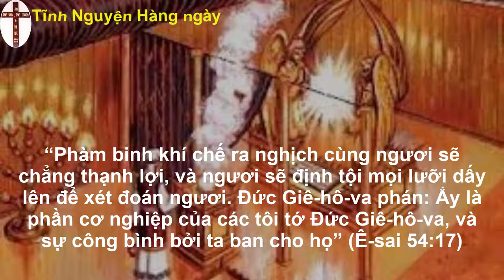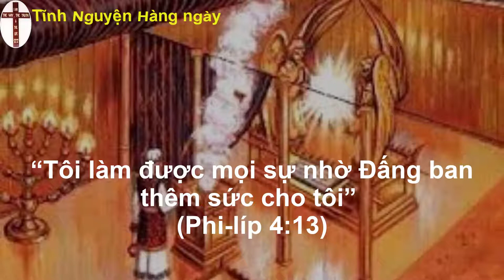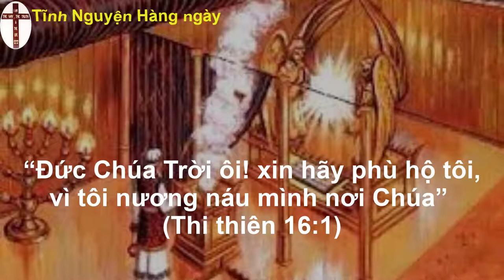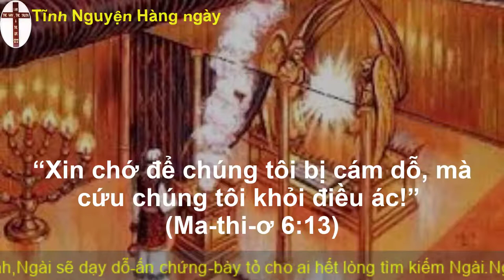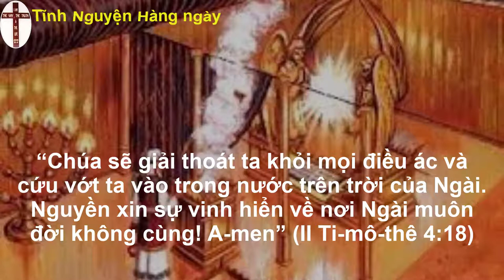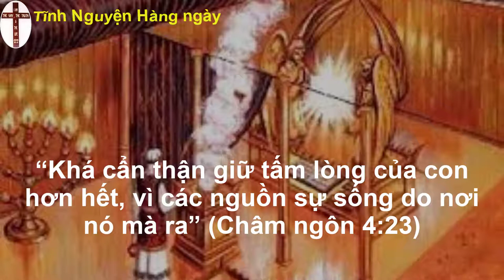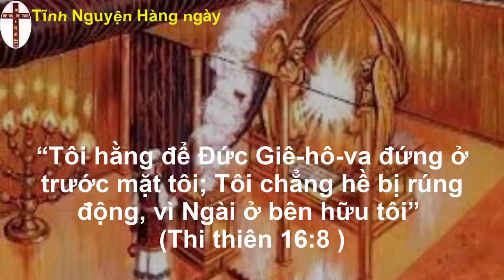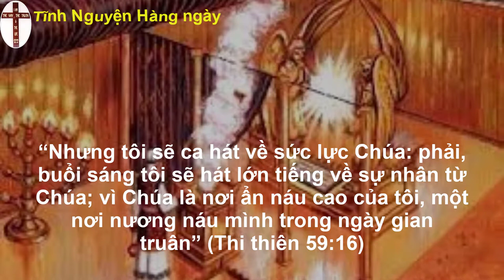Tĩnh nguyện hằng ngày 26/08/2022 | Đạo Tin Lành